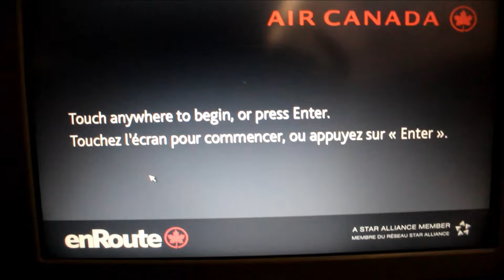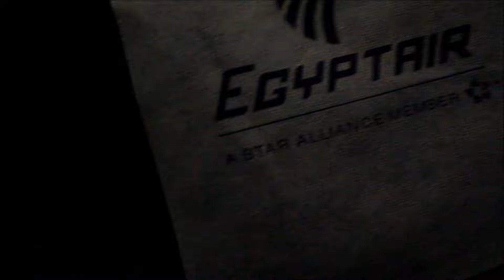CIARO, EGYPT! (Vlog#6)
Unrelated Brotherz Entertainment
"Ciaro, Egypt"

HEY YALL, I'M BACK SAFE AND SOUND!... (thanks to the God almighty!). In today's video I take you with me to the very beginning of my trip... Toronto, Egypt then Eritrea. watch my journey unfold and stay tuned for more video's on my trip to Eritrea. ***

One love,

KB